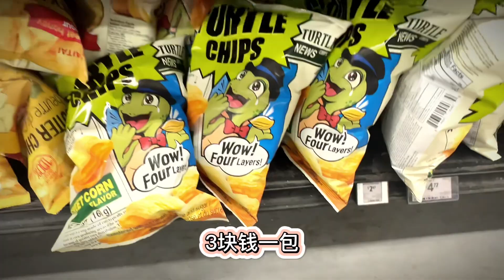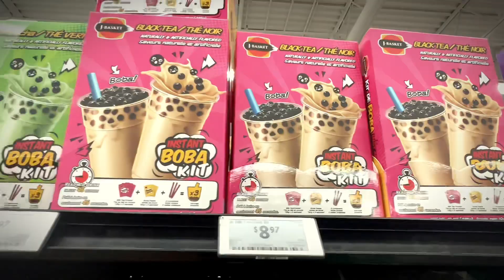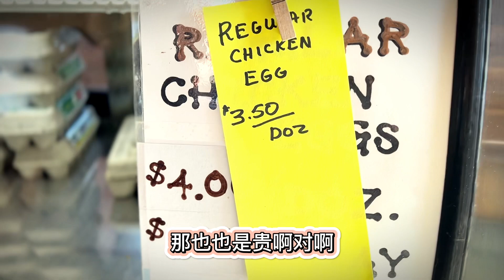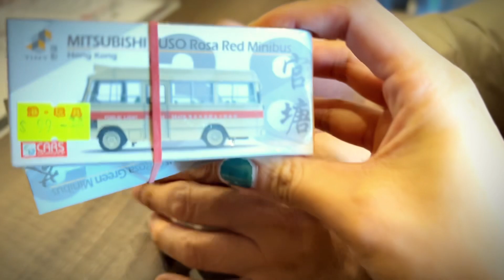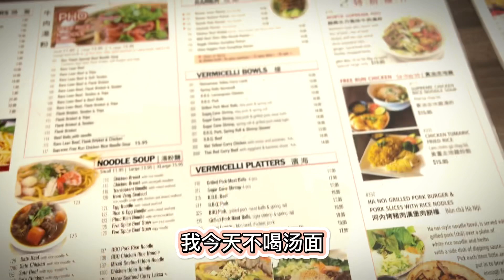全职妈妈购物日常◇带你看看加拿大🇨🇦沃尔玛有多强大，亚洲食品多到你不信◇中午约朋友吃越南餐，人均$20